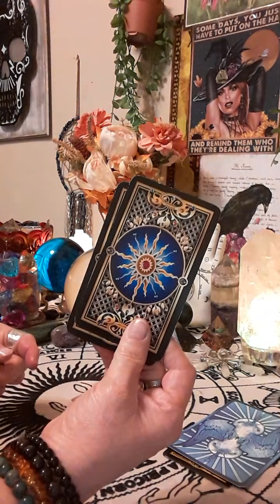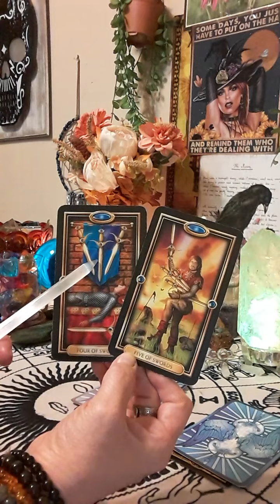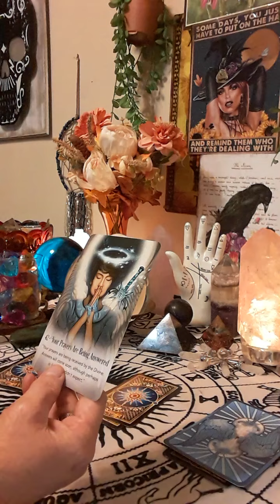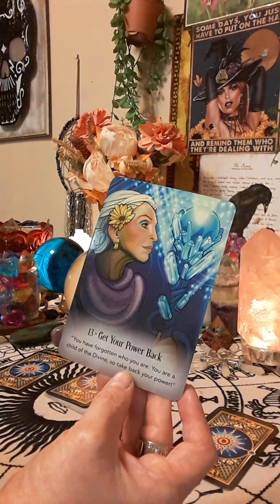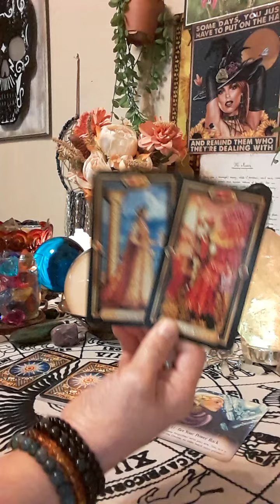🔮 PICK A CARD DAILY October 27, 2022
🌹 SAME DAY YES OR NO 1 QUESTION - $10 🌹 SAME DAY WRITTEN TAROT - 2 QUESTIONS $25 🌹 48 HOUR VIDEO TAROT READING - 2 QUESTIONS $35 💋 Contact me at for more detailed information on each level of readings I offer, I am happy to be of service to you and I look forward to hearing from you, sincerely Denise Margaret